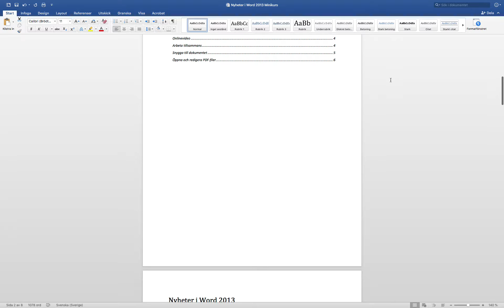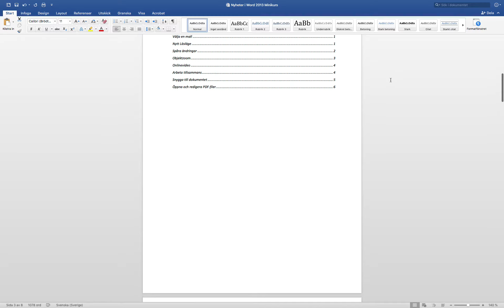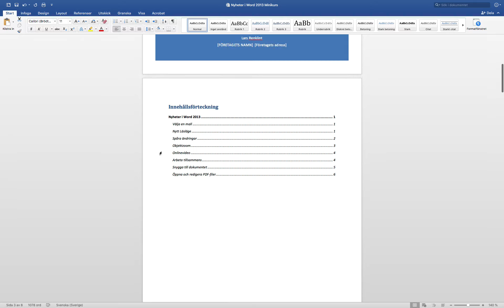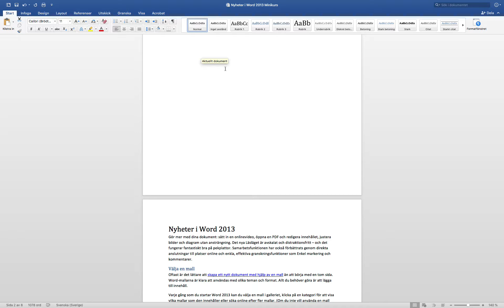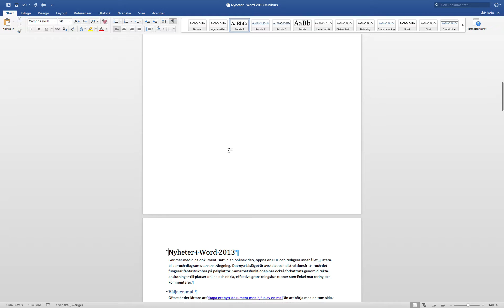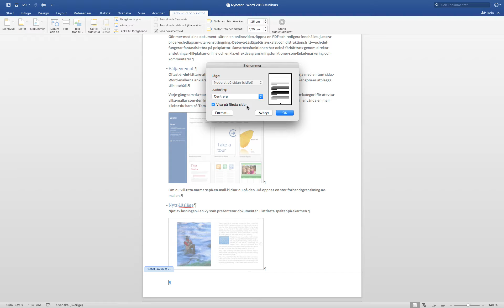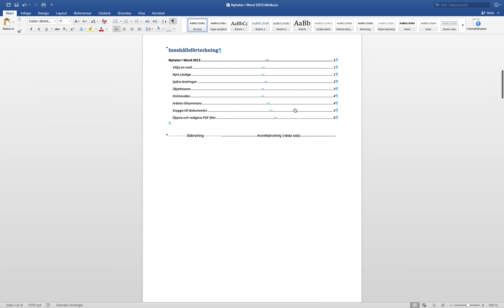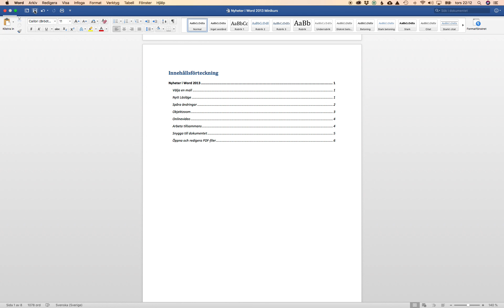Infoga sidnummer i Word på annan sida än första sidan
Infoga sidnummer i Word på annan sida än första sidan med Microsoft Office för Mac 2016.

Detta är en kort beskrivning på hur man går till väga för att infoga sidnummer i Word (Microsoft Office 2016 för Mac) på en annan sida än första sidan i sitt Word dokument. Det är lämpligt om man har ett försättsblad och en innehållsförteckning till exempel.